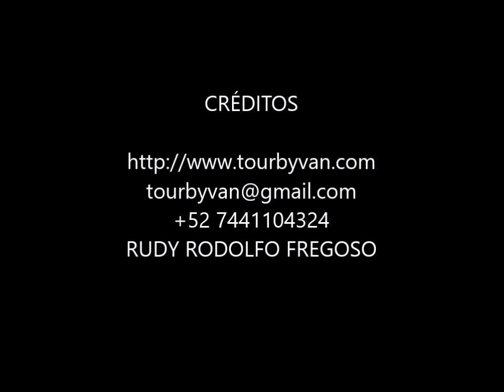11-09-2024 Acapulco High Cliff Divers DeLuxe Dinner Drinks at La Quebrada Mirador Hotel by TourByVan